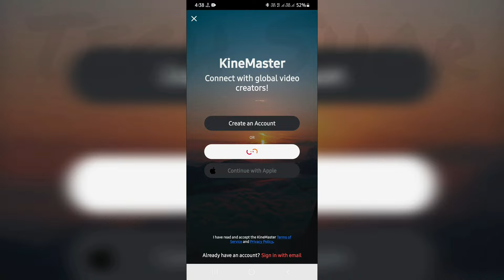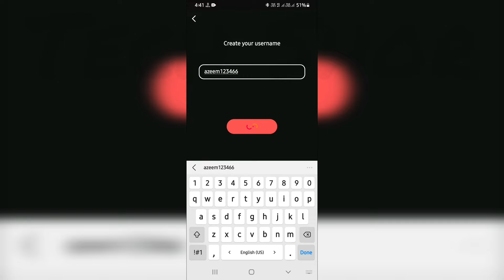Kinemaster ki id kaise banaye | How to login in kinemaster | kinemaster login problem solve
Kinemaster ki id kaise banaye  How to login in kinemaster  kinemaster login problem solveRelated Searches:

●My Channel Gears:

● Hp Pavilion Gaming Laptop:

●Boya By M1 Mic :

●Boat Rockerz 400:

●Moto Vlogging Action Pro Chest Mount:

● Fuarez Mic

●Bluetooth Headset

●Bluetooth Speaker

●Wireless Headphone